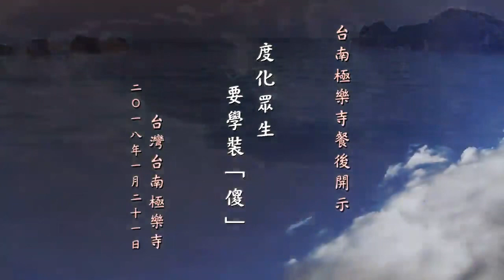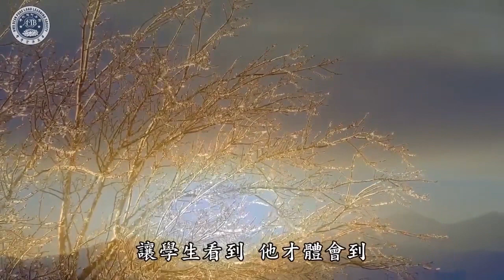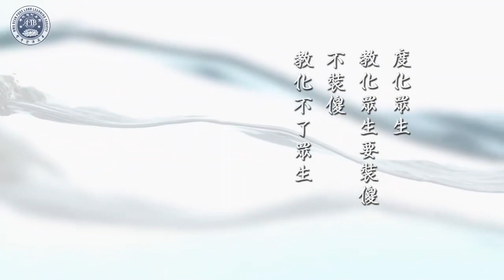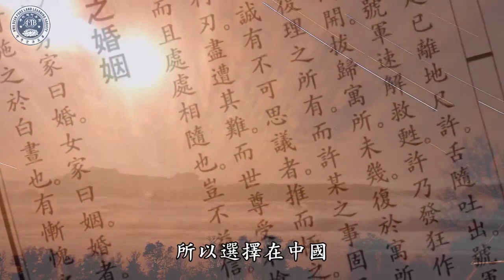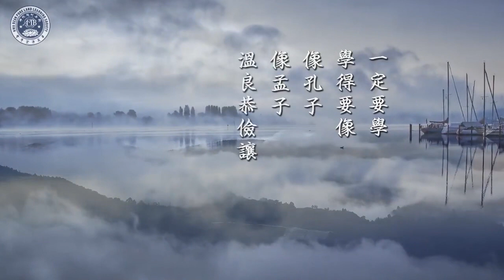Nghe Sư Phụ Nói tập 19: Độ Hóa Chúng Sanh Phải Giả Khờ - PS Tịnh Không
NGHE SƯ PHỤ NÓI
❖ Chủ giảng: Hòa Thượng Tịnh Không
❖ Chuyển ngữ: Diệu Hiệp
❖ Ban biên tập: Pháp Âm Tuyên Lưu
❖ Diễn đọc: Phật tử Thiện Quang